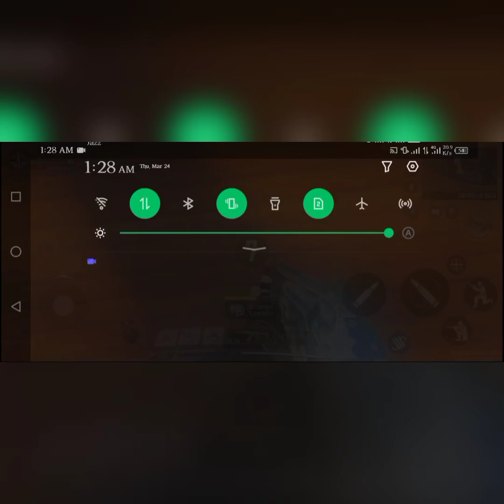team death match with friends| call of duty mobile